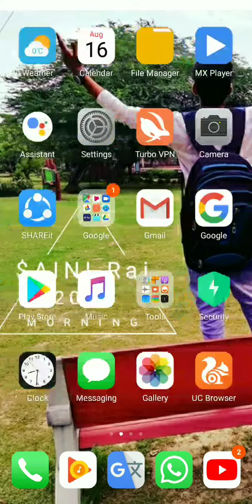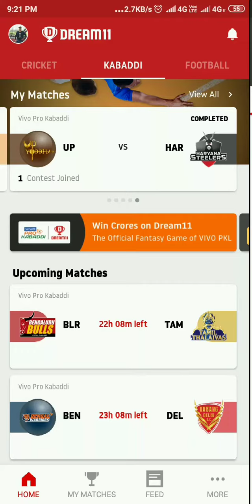Champion Saini in h2h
Dream 11 saini